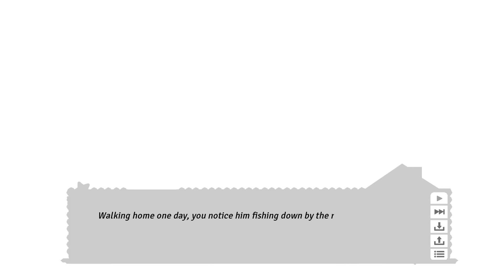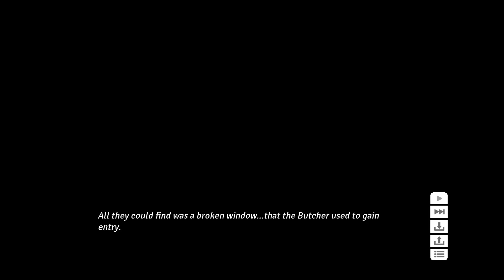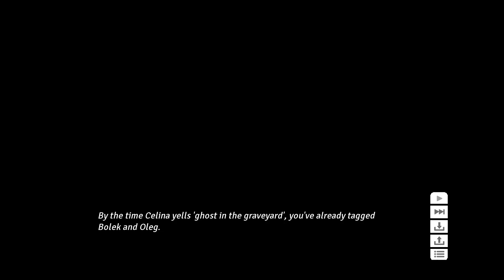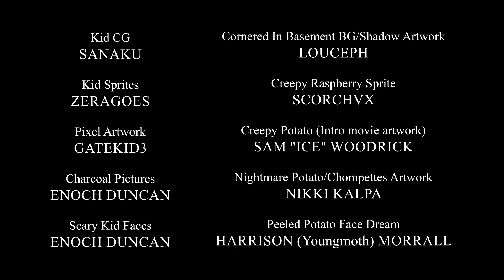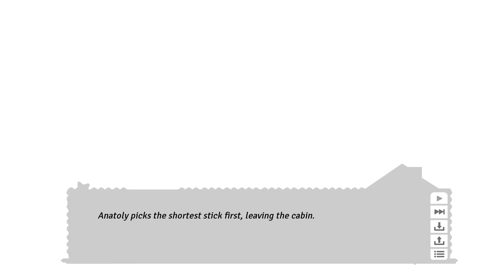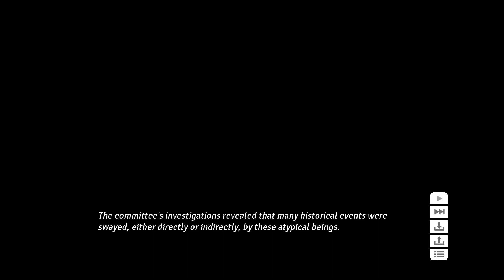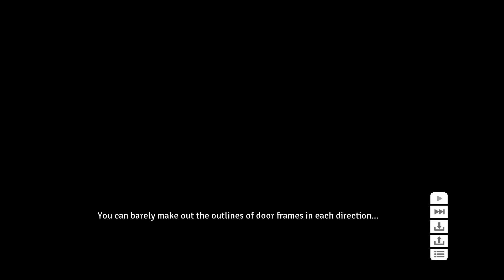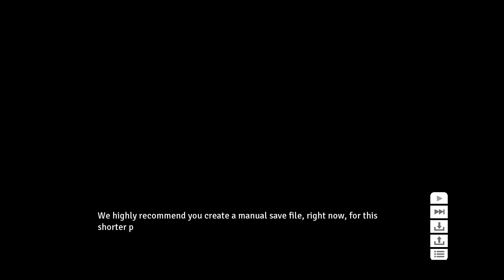Cooking Companions: What the hell did I just witness?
I got to see a lot today, a lot of horrifying, traumatizing, things happening to our beloved Chompettes. We also learn the backstory behind them.

Also that screenshot that you saw in the video, that was not taken by me that was the game. It is horrifying, if Deer Dream Studios is watching this then my goodness, that is a good way.

Also someone please suggest me a lore video.